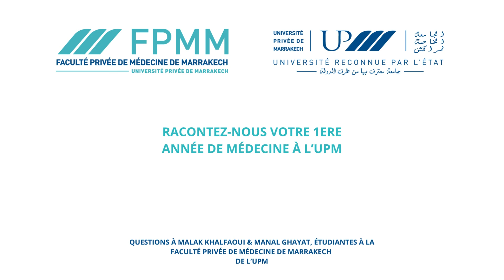Etudier la Médecine à la Faculté Privée de Médecine de l'Université Privée de Marrakech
Malak et Manal, toutes deux étudiantes en Médecine à l'Université Privée de Marrakech partagent leurs impressions sur la 1ère année d'études de médecine et leur stage au sein de l'Hôpital Universitaire Privé de Marrakech.